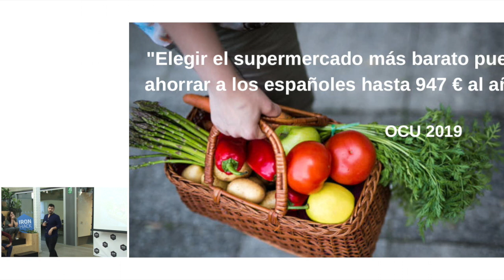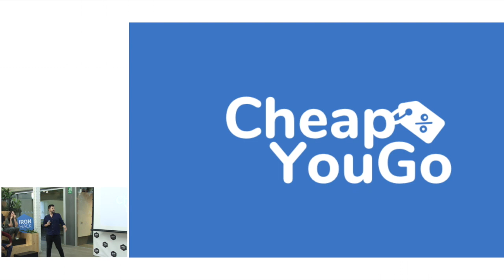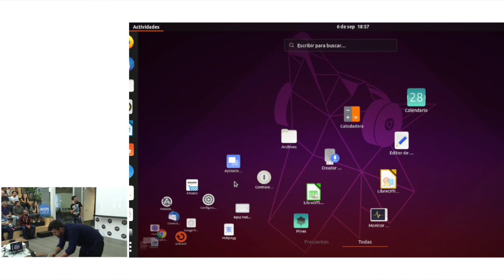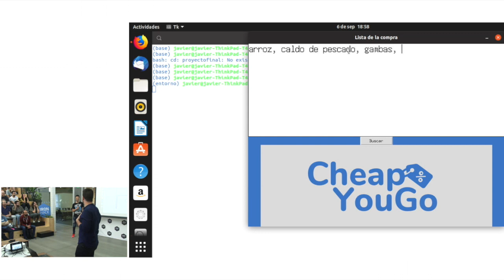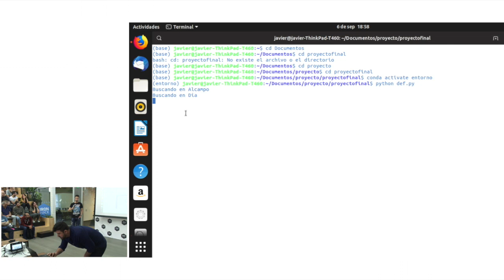Javier Diaz | Data Analytics | Hackshow - Ironhack Madrid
Ironhack is a global tech school with campuses in Miami, Madrid, Barcelona, Paris, Mexico, Berlin, Lisboa, Amsterdam and Sao Paulo. We offer courses and coding bootcamps in Web Development and UX/UI Design. With more than 1,000 graduates, we have an extensive global network of alumni and partner companies